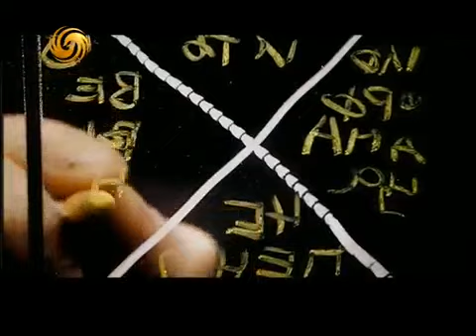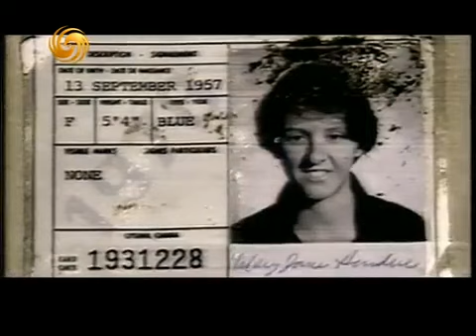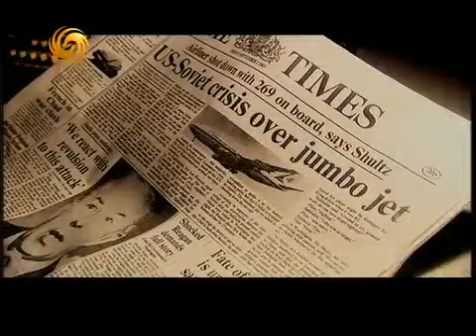鳳凰精選 核戰——驚魂1983 part02